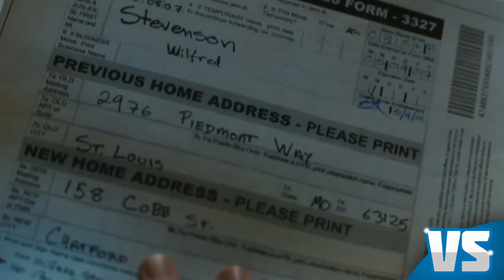Insidious VS Sinister : Movie Feuds ep90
Movie Feuds takes on 2 horror films that deal in the paranormal. Adam isn't too keen on flicks that rely on cheap scares and terrible decision making by the victims. Do these 2 flicks buck the trend or are they just two more standard movies in the genre? Find out on a new episode of Movie Feuds!